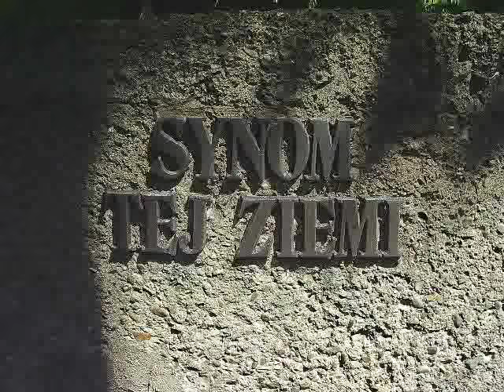Atrakcje Małopolski - Zamek Nowy Wiśnicz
Atrakcje turystyczne Małopolski: Zamek w Nowym Wiśniczu (a w zasadzie Starym Wiśniczu), Koryznówka - muzeum pamiątek po Janie Matejce oraz miasto Nowy Wiśnicz...

Muzyka: Lonesome Avenue - The 126ers